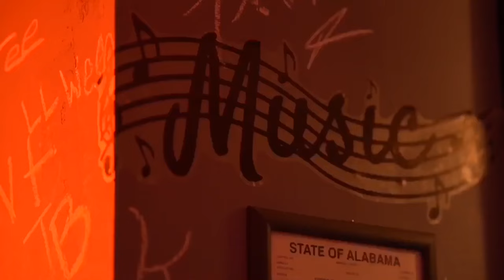T.B TIARRA on Being Pretty From Prichard and Being MGM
We talk to female rapper T.B TIARRA to discuss T.B what mean.Who help start her music career.Where her inspiration comes from.We also talk about her modeling,clothing,and rapping#Mgm#T.B.Tiarra#G3MSTV